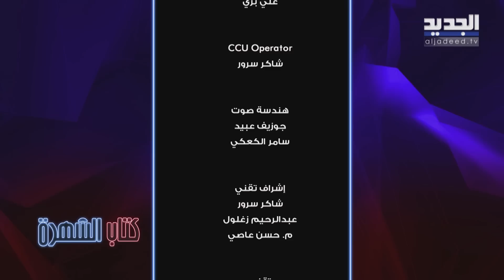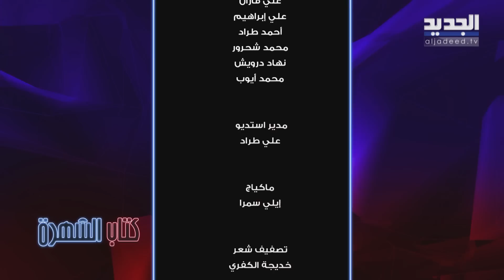طوني عيسى يرفض الزواج من مطلقة وزوجته تتحداه على الهواء.. قلد جورج وسوف وابنته تفاجئه داخل الاستديو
حل النجم الممثل طوني عيسى ضيفاً على برنامج كتاب الشهرة الذي يقدمه الإعلامي علي ياسين كل ليلة سبت الساعة التاسعة والنصف على شاشة الجديد.
تصريحات جريئة أدلى بها طوني لأول مرة بمقابلة تخطت التوقعات على جميع الأصعدة (فنيا - اجتماعيا - عاطفيا)، إذ وقفنا مع طوني على أبرز محطات حياته منذ الولادة حتى اليوم.
أكد طوني أنه يرفض الزواج من سيدة مطلقة، وكذلك انفعل عندما طرحنا عليه سؤالا عن موقفه في حال قررت ابنته أن تتحول جنسيا في المستقبل.
ابنة طوني فاجأته داخل استديو الجديد دون علمه، ليقدم لها أغنية مؤثرة! لتعود وتتحداه زوجته أمونة عيد مباشرة على الهواء.
طوني قلد سلطان الطرب جورج وسوف، كذلك غنّى لـ الفنانة ميريام فارس أغنيتها الشهيرة "أنا والشوق" ليختار سيرين عبد النور حبيبة له في سياق الحلقة.
تحدث طوني عن المنافسة الحاصلة بين الممثلين اللبنانيين والسوريين والظلم الذي يتعرض له الممثل اللبناني من قبل شركات الانتاج.
ماذا قال طوني عن الممثل معتصم النهار ودور تيم حسن في الهيبة؟ وهل استطاع الصمود أمام أسئلة علي ياسين القوية والجريئة؟
تابعوا الحلقة الجديدة من كتاب الشهرة يموسمه الثاني الآن على Aljadeed Fan .

00:00 Intro
00:04:26 طوني عيسى يعتذر من والده
00:09:07 عزف طوني على الدربكة
00:14:07 أغنية مؤثرة لـ والد طوني عيسى
00:19:56 تقليد جورج وسوف
00:23:24 طوني يرفض الاجابة على سؤال علي ياسين
00:27:17 طوني يرد على هجوم وائل جسار ضد ميريام فارس
00:33:02 طوني يختار قصي خولي كنجم سوري
00:36:08  " الممثلين السوريين اخدوا من دربي كتير"
00:39:11 زوجة طوني تتحداه على الهواء
00:47:57 ابنة طوني تفاجئه داخل الاستديو
00:52:23 عائلة طوني عيسى يكشفون أسراره
00:57:44 معجبة لـ طوني عيسى: كتير قشطة
1:01:56 طوني عيسى يرفض الارتباط بسيدة مطلقة
01:05:43 طوني عيسى ينفعل بسبب المثلية
01:10:30 استبدال تيم حسن بـ يوسف الخال
01:15:15 طوني يختار نانسي عجرم ويرفض الزواج من 4 نساء
1:21:35 الحياة بعد الموت